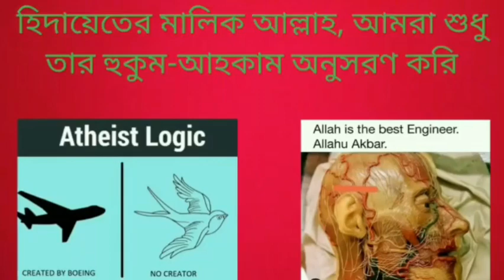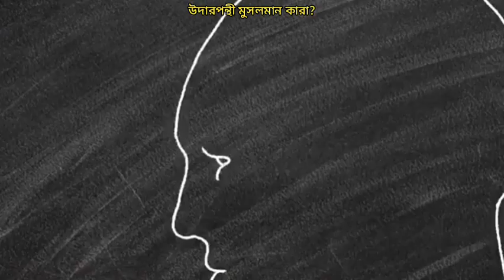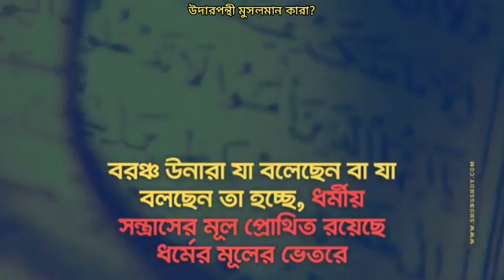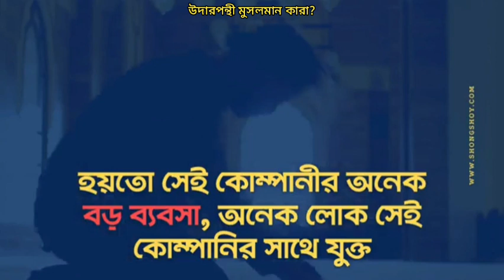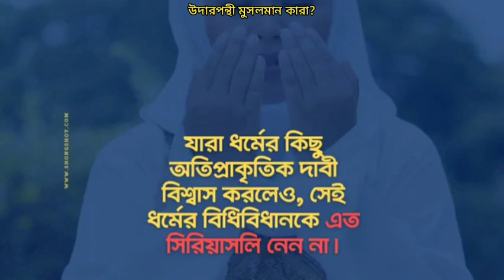উদারপন্থী মুসলমান কারা? 04/12/2024